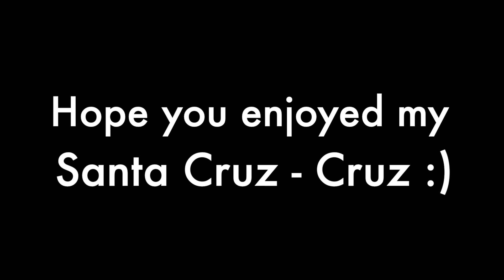Cruising Santa Cruz on my bike...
This is a little video I did today of my adventures in Santa Cruz. A lovely tourist town of California that many from the USA come to for a holiday. Like the Gold Coast without the high rises and mass of foreign tourists mostly Americans...